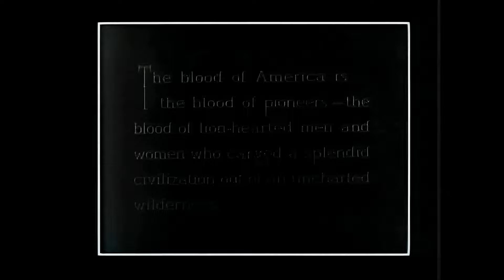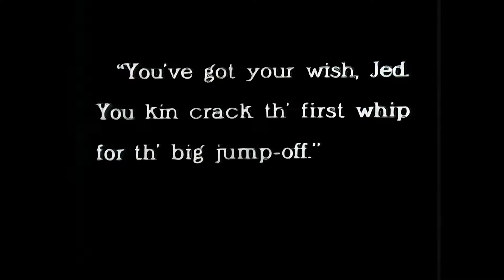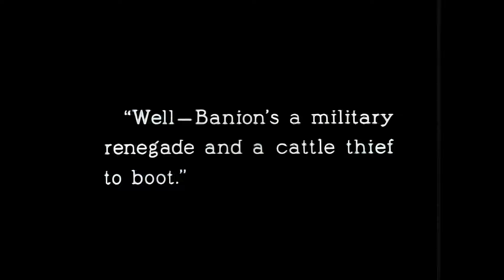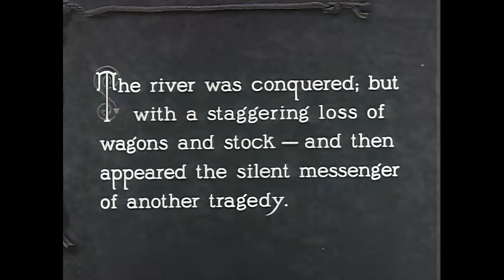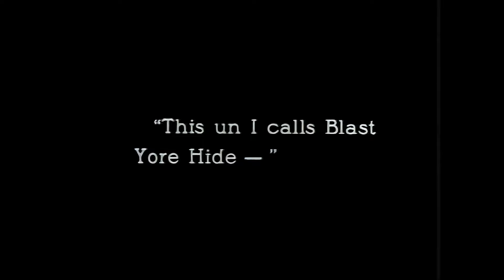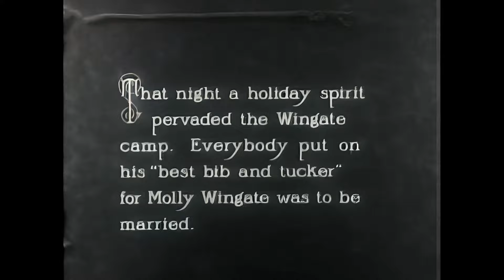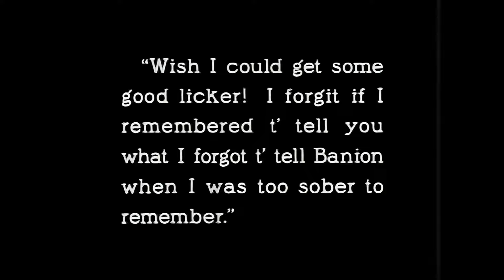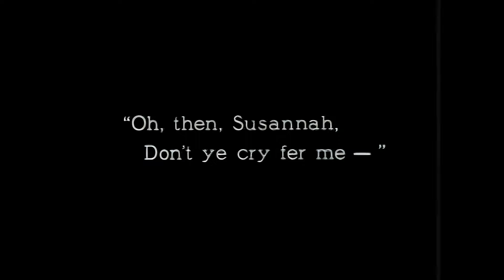The Covered Wagon (James Cruze) - 1923 - Colour - 4K - Full Movie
The Covered Wagon" is a silent film released in 1923. It was directed by James Cruze and is often considered one of the most significant and successful early Western films. The film is notable for its portrayal of the Oregon Trail and the challenges faced by pioneers as they traveled across the American frontier in the 1840s.

Some key points about "The Covered Wagon" (1923):

Plot: The film tells the story of a group of pioneers who set out on a perilous journey from Missouri to Oregon in covered wagons. They face numerous obstacles and hardships along the way, including harsh weather, attacks by Native American tribes, and internal conflicts among the travelers.

Historical Significance: "The Covered Wagon" is often praised for its attention to historical detail and its depiction of the trials and tribulations faced by the early American settlers. It was one of the first films to portray the westward expansion of the United States.

Innovation: The film is known for its pioneering use of location shooting, as it was filmed on location in the American West, including parts of Utah. This was a departure from the studio-bound sets of many silent films of the era.

Success: "The Covered Wagon" was a major commercial success upon its release. It was one of the highest-grossing films of its time and contributed to the popularity of the Western genre in early cinema.

Legacy: The success of "The Covered Wagon" paved the way for future Western films and influenced the portrayal of the American frontier in cinema. It is often cited as an early classic of the genre.

The film is now in the public domain, and you can find it online for viewing. It's a significant work in the history of American cinema and a key film in the development of the Western genre.